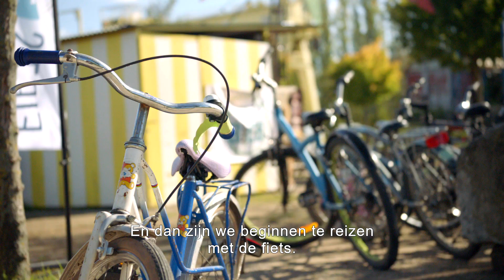De Nationale Loterij steunt de Fietsbieb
In plaats van boeken lenen, kinderfietsen lenen. Dat kan bij @Fietsbieb @FietsbiebVelothequeBXL! 🚲De Fietsbieb is een initiatief van beweging.net dat draait op de inzet van vrijwilligers. Ze ontvangt kinderfietsen die ze herstellen om vervolgens de fietsen aan gezinnen uit te lenen. Onze reporter Felice Dekens ging op bezoek bij Bob om voor één dag mee te draaien bij de Fietsbieb. De Nationale Loterij kan dankzij haar spelers dit goede doel steunen zodat er genoeg fietsen zijn voor iedereen. 🤗 Ontdek het hieronder! 👇 meerdanspelen fietsbieb